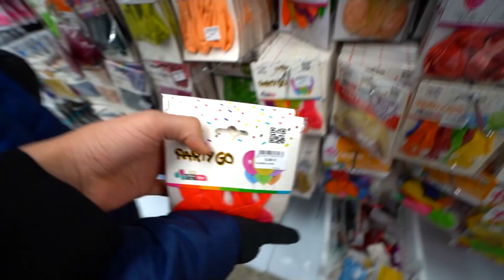LE PIDIÓ SALIR A LA CHICA QUE LE GUSTABA Y LE DIJO ESTO...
► ¡Sígueme!